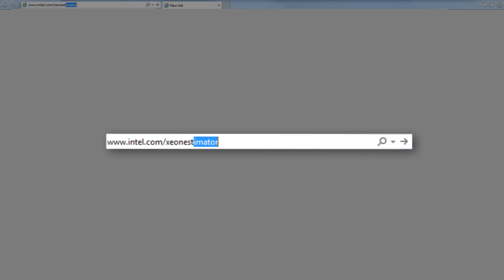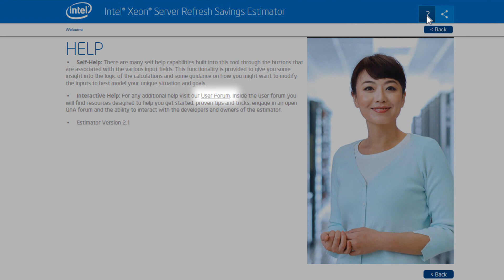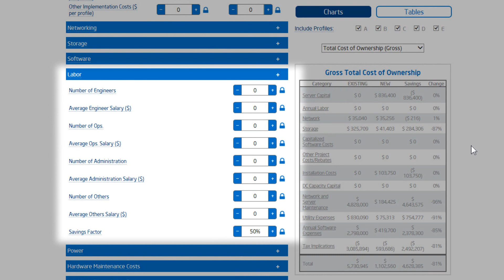Server ROI Walkthrough Animation - How To Use the Server ROI Estimator | Intel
This is a video guide for using the Server ROI Estimator tool.